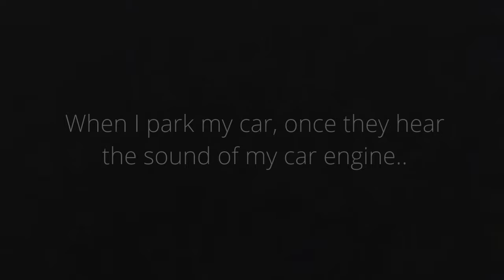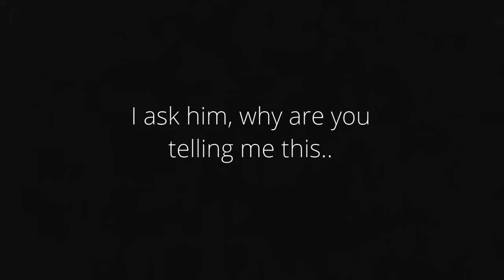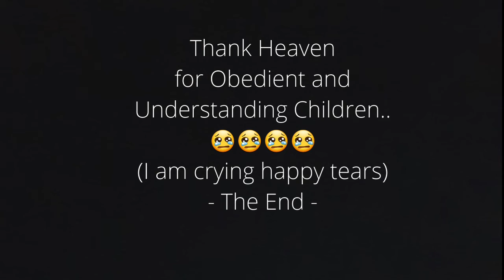Love of a child to his parents! I am crying HAPPY TEARS..